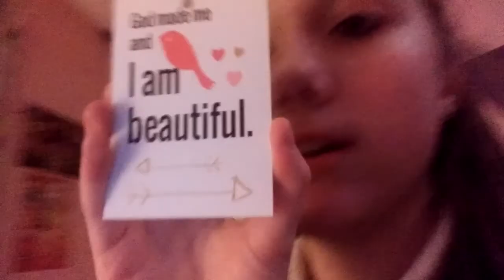I am back doing a favouite skin care products to help my skin